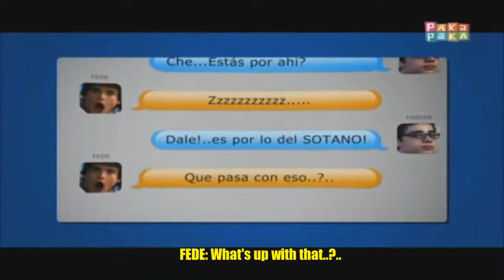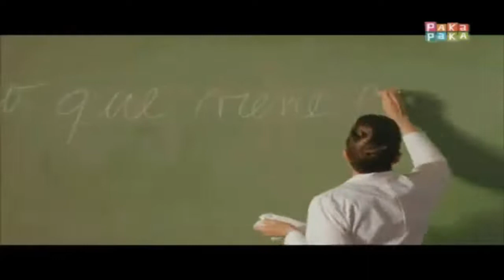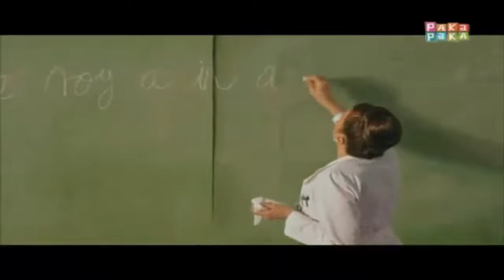FALLEM MAP | Episode 3 - The Key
Federico, Fabian, Graciela and Paula start a video chat to talk about the basement to hide from the class of "La Foca"
Fabian entertains Ramon to later help him look for the tools, to later remove the keys, only to have the key to the basement.